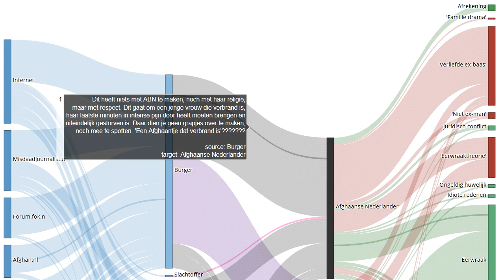Getuigenis 183 van 225 in moordzaak Narges Achikzei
Bron Dit heeft niets met ABN te maken, noch met haar religie, maar met respect. Dit gaat om een jonge vrouw die verbrand is, haar laatste minuten in intense pijn door heeft moeten brengen en uiteindelijk gestorven is. Daar dien je geen grapjes over te maken, noch mee te spotten. ‘Een Afghaantje dat verbrand is’??
Onze onderzoeken:
EN: @HonourKilling
DE: @Ehrenmord
FR: @CrimedHonneur
NL: @OnderzoekEerwraak
PT: @Crimedehonra
NL: @OnderzoekEerwraak
ES: @Crimendehonor
PL: @Zabojstwohonorowe
RU: @убийствочести